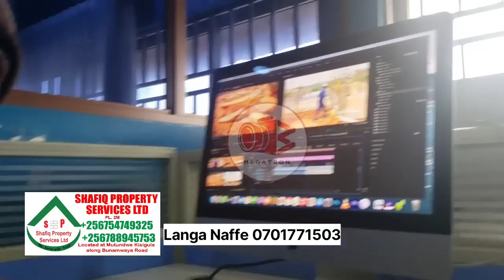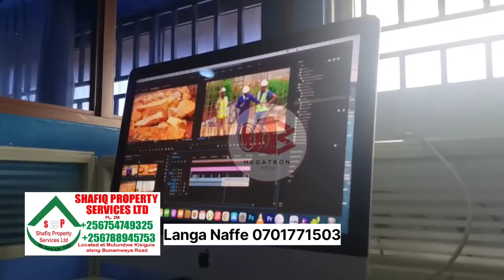Eyatta Isma Olaxess Avudeyo"Abanja Sente Ze"Abamutuma Amutte Teba Musasula